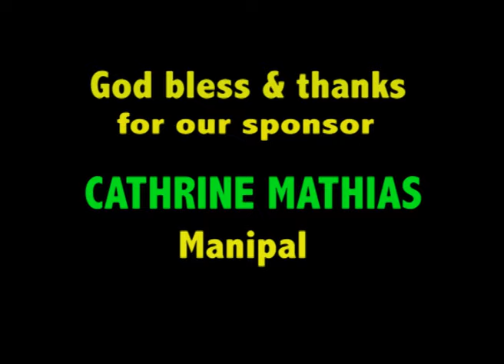Holy Eucharist celebrated by Fr.Francies on 08-10-2016 at DCC Mulki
at DIVINE CALL CENTRE Mulki Holy Eucharist celebrated by Fr.Francies Fernandes SVD  on 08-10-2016